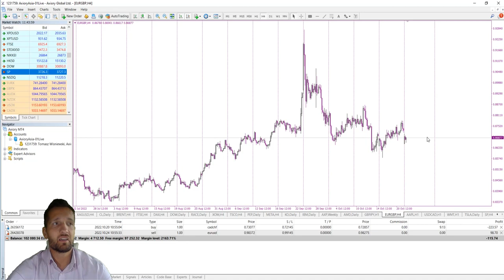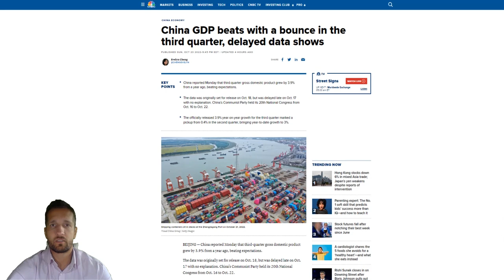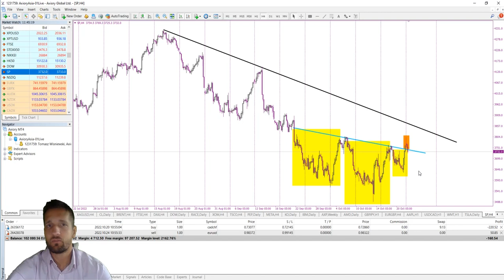Axiory Market Commentary With Tomasz Wisniewski | Oct 24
In today’s Market Commentary Tomasz is taking a close look at UK politics, where Rishi Sunak is looking set to become Britain's next prime minister after his rival Boris Johnson quit the race. Also in focus is China’s economy, where it was reported on Monday that third-quarter gross domestic product grew by 3.9% from a year ago, beating expectations.